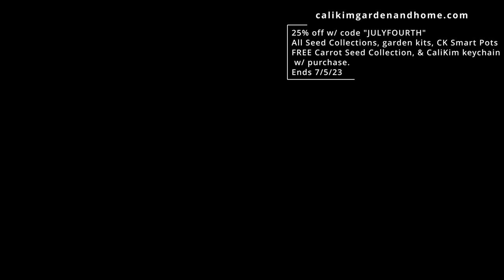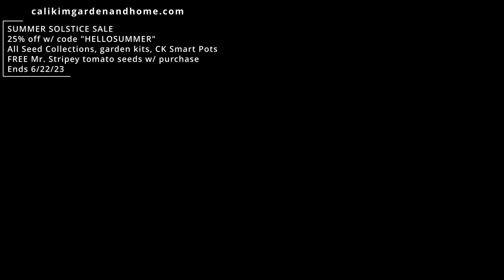A Few Tricks for A Few More Squash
With temperatures getting colder and daylight hours getting shorter, time is running out for squash.  Here are a few tips to get a few more squash harvests before they reach the end of their lives.
🥬September "Fun Fall Greens" Subscription Box is only available until 9/22/23. $9 off 1st box w/ code “FUNFALLGREENS”.  FREE BONUS: Vermisterra Earthworm Casting Tea, a concentrated soil enricher that supercharges plant growth and makes gardening easy. for organic fertilizers and soil amendments.

Thanks to Bonide for partnering with us. for pest and disease control products.

IN THIS VIDEO:
Bonide Captain Jack’s NeemMax Concentrate

CONTAINERS
CaliKim 1, 5, 10 gallon Smart Pots, Little Shorty 3' fabric raised bed

Worm castings, Vitality, Worm tea

SHADE CLOTH
GROW LIGHTS
1.  CLAMP LIGHT SET UP
-8.5” clamp light
-LED bulbs

2.  GROW LIGHT BOX
-8.5” clamp light
-LED bulbs

3. SHOP LIGHT SET UP :
-4 foot Shop light fixture with LED bulbs
-2 foot Shop light fixture with LED bulbs

4. SHELVES
2 foot, 5 shelf adjustable
3 foot, 5 shelf adjustable
4 foor, 6 shelf adjustable

Seed starting cells
DIY seed starting mix:
Yellow Sticky Traps